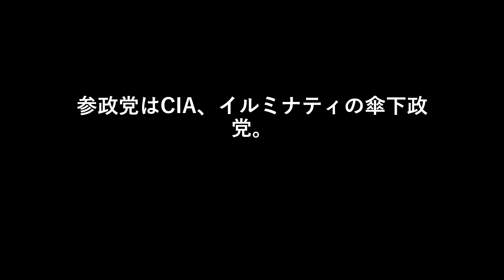参政党はCIA、イルミナティの傘下政党。